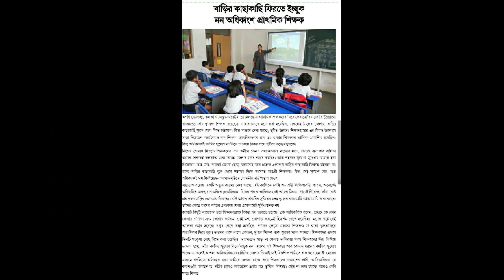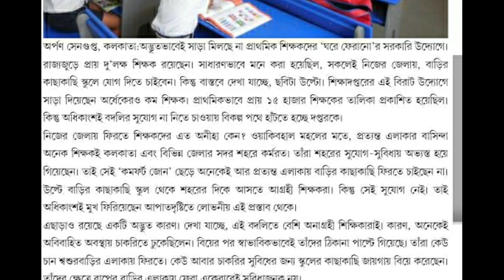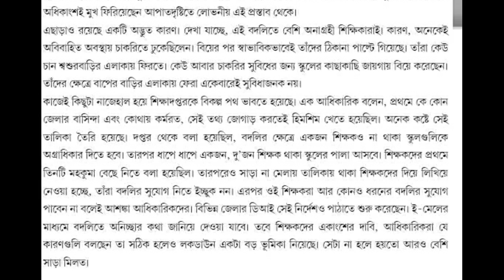teacher transfer latest news/teacher transfer 2020/teacher transfer news/westBengal Teacher